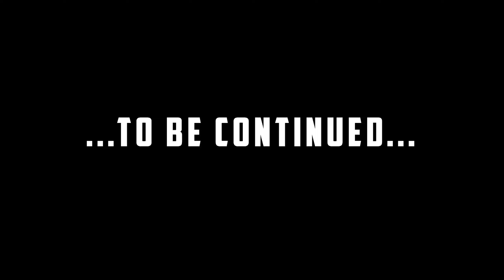Scarlet Nexus Part 3 Sclerokinesis X Velocity